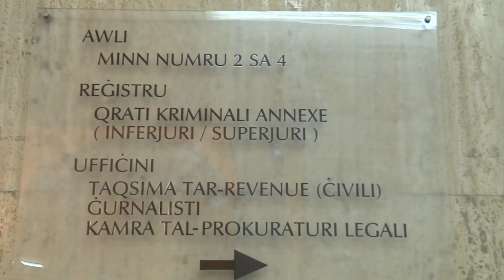Milqugħa talba biex il-parte civile tagħmel domandi fuq li stqarr Yorgen Fenech meta kien arrestat